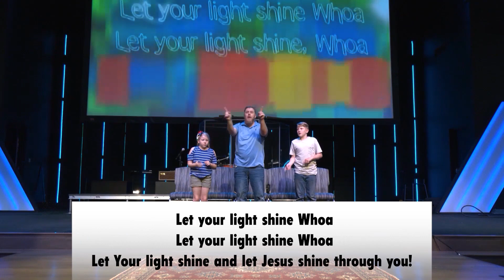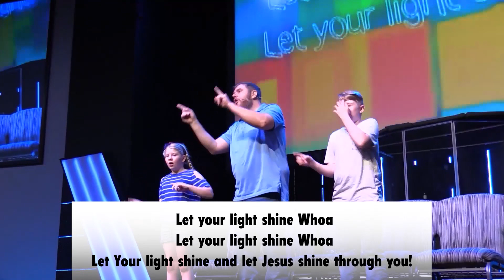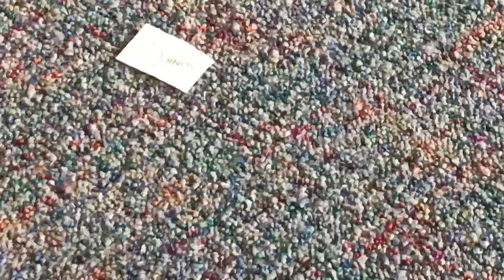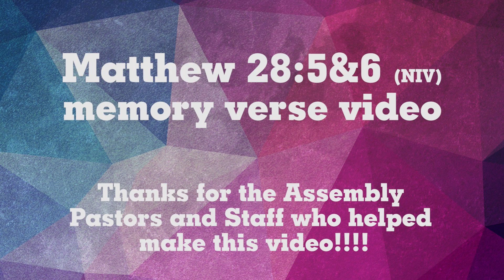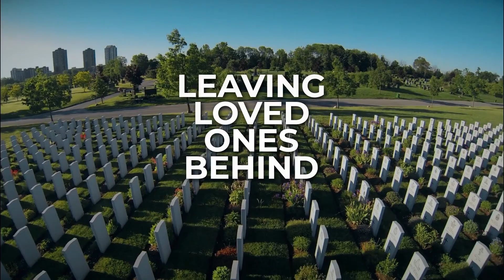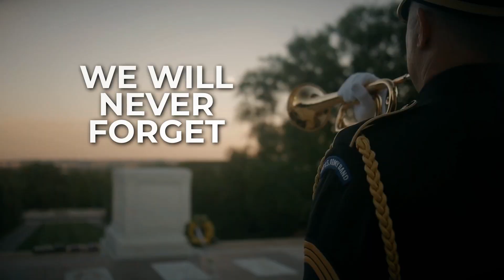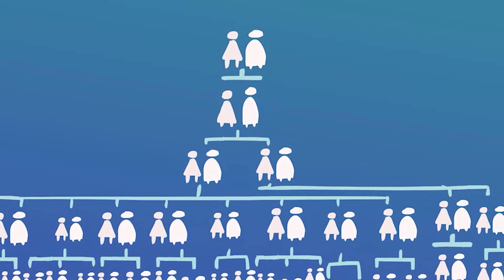May 24th, 2020 Live Stream for Assembly Kids Church in Warner Robins, GA